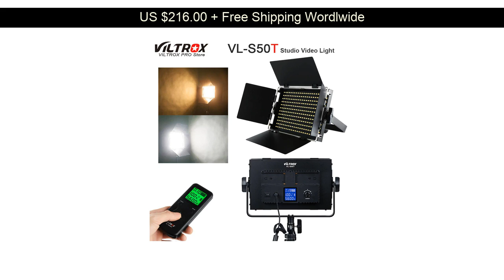[FREE SHIPPING] Viltrox VL-S50T Camera SMD LED Studio Video Light Lamp 3200K-5600K Slim Metal Bicol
Viltrox VL-S50T Camera SMD LED Studio Video Light Lamp 3200K-5600K Slim Metal Bicolor Dimmable & Wireless remote control CRI 95+

I found this item for just US $216.00 shipped.

Go and see if this LIMITED OFFER is available for you. I hope it is!

 Gamepad Controller Housing Shell W/Buttons Kit for PS4 Handle Cover Case In stock! :